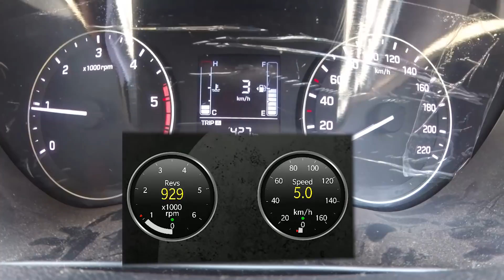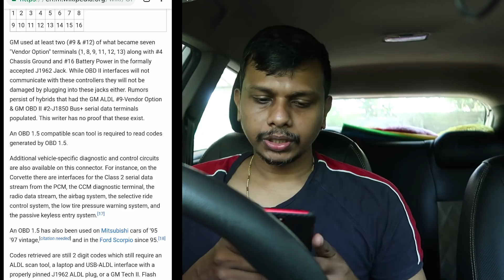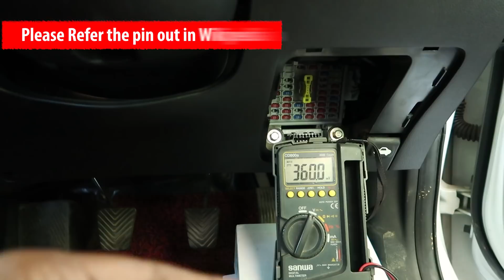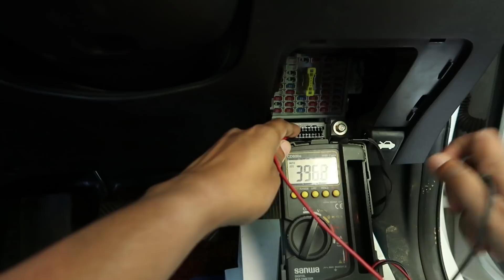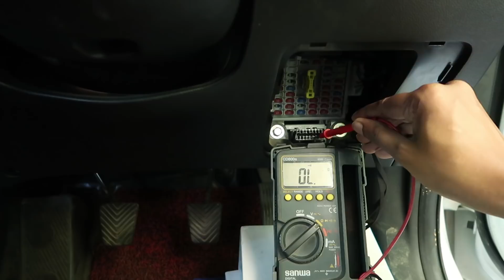AP EP2 - Understanding OBD2 Port and Pinouts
In this video we analyze the pin outs of the OBD 2 ports in Hyundai Cars, there are not much documents available to troubleshoot or develop anything around the car.